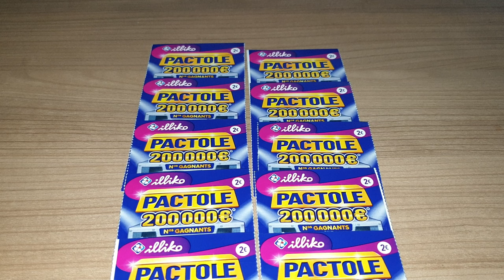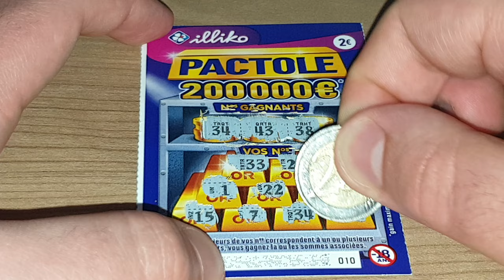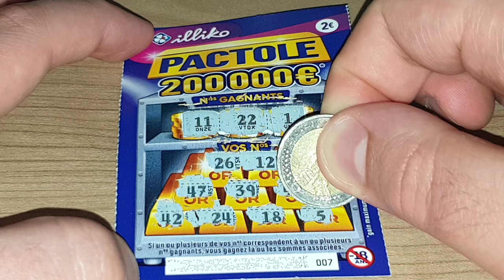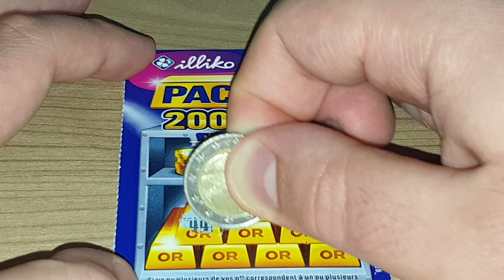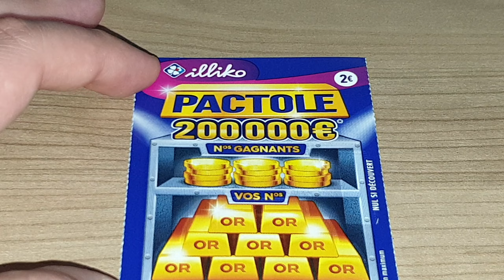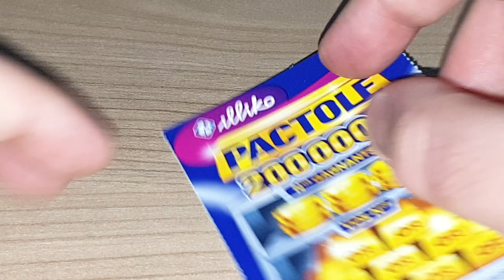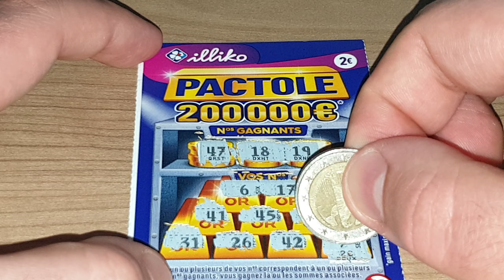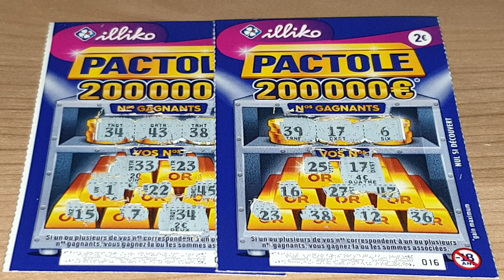Grattage Abonnés #486 • FDJ/Illiko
N°486 • Demande de "Dalila Si Youcef"
- Banco (1€)
- Goal (1€)
- Astro (2€)
- X10 (2€)
- Black-Jack (2€)
- Solitaire (2€)
- Pactole (2€)
- Chance en Or (2€)
- Puzzle (2€)
- Vegas (3€)
- Maxi Goal (3€)
- Lucky Park (3€)
- Cash (5€)
- Jackpot (5€)
- Maxi Mots Croisés (5€)
- X20 (5€)
- Club Color (5€)
- Méga Mots Croisés (10€)
- Millionnaire (10€)
- Méga Goal (10€)